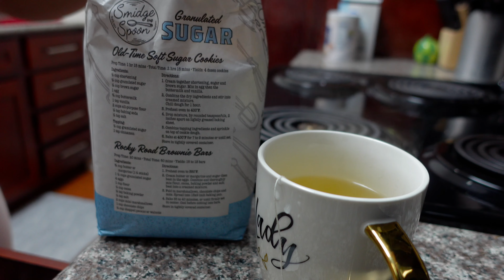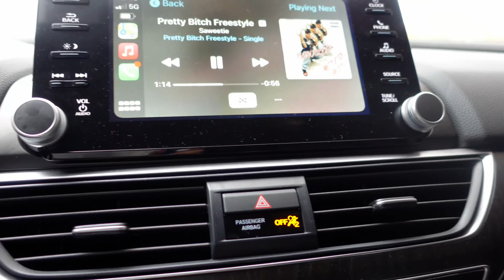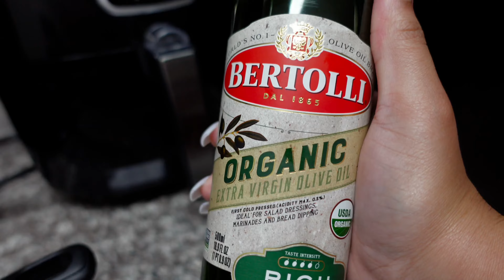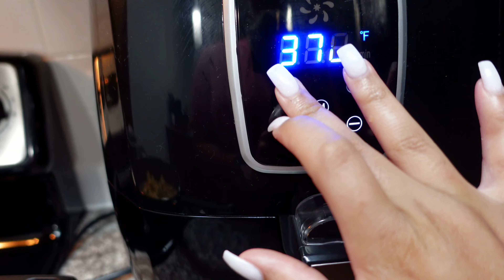VLOG 7 | WEEKLY VLOG | DIY BDAY PHOTOSHOOT, PROBATE, CLEANING + ENTREPRENEUR TALK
Hey Guys! I hope you all had a blessed week this week! This weekly vlog was shot about 2-3 weeks ago! It is filled with my daily activities and “get ready with me’s!” I hope you enjoy this video!

Outfit set: Ekouaer Sleepwear Womens Sexy...

Robe: Women's Plus Size Satin Robes...

Balloons: Black Silver Confetti Latex...

AULE 40 Inch Large 23 Balloon...

Personal- @imkamrynharris

Business- @shopconstancecosmetics